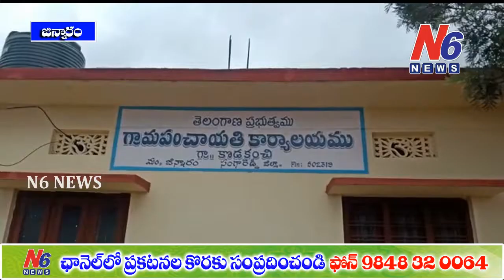జిన్నారం మండలం కోడకంచి గ్రామపంచాయతీ సిబ్బందికి సరైన సమయానికి జీతాలు లేక తీవ్ర ఇబ్బందులు